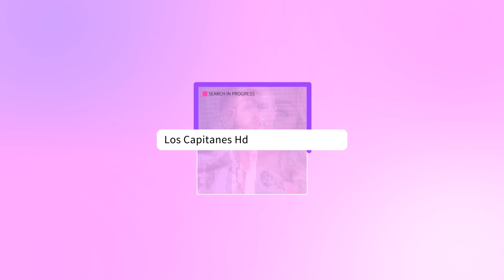La rapera Lil Tay DESMIENTE su MUERTE y la de su hermano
La menor de 14 años narró al medio TMZ que su cuenta de Instagram fue hackeada.